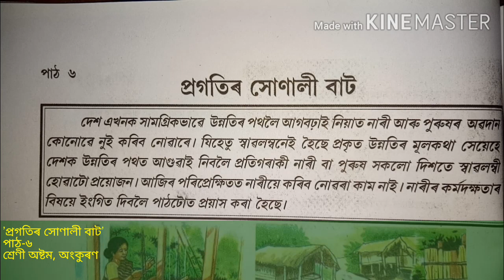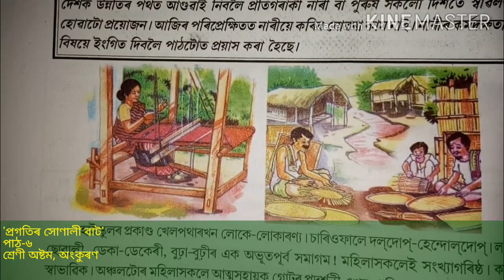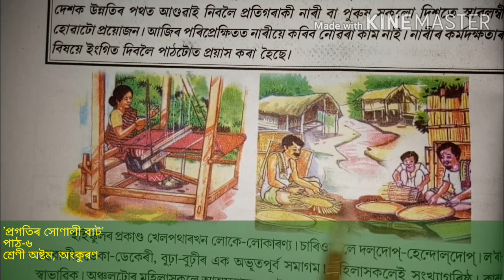'প্ৰগতিৰ সোণালী বাট' পাঠ-৬ শ্ৰেণী অষ্টম, অংকুৰণ SCERT Class8 Ankuran lesson6 part-1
'প্ৰগতিৰ সোণালী বাট'
পাঠ-৬
শ্ৰেণী অষ্টম, অংকুৰণ